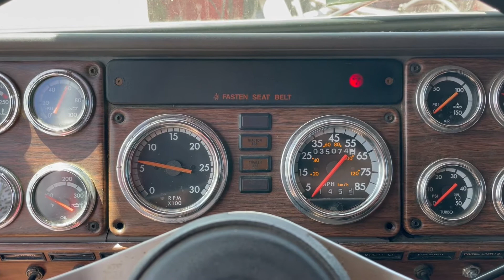2001 FREIGHTLINER FLD132 CLASSIC XL For Sale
500k original miles!! 600hp C-16 7CZ!! Eaton 18spd ~ Super clean interior ~ All aluminium wheels

Dependable workhorse. Great truck with lots of power.

Truck is in San Antonio, Texas 78266